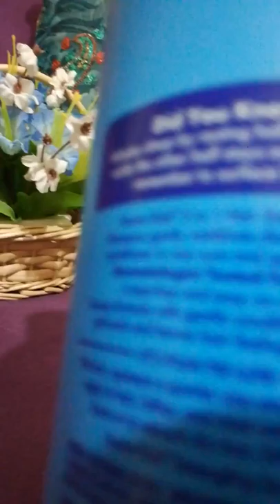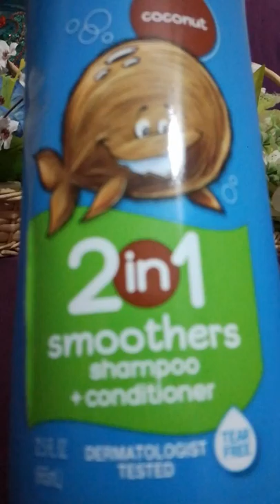best kids shampoo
Fragrance free for sensitive skin.
No sulfates, parabens, silicones or dyes.
Cleans, conditions and moisturizes hair.
Leaves skin soft and smooth.